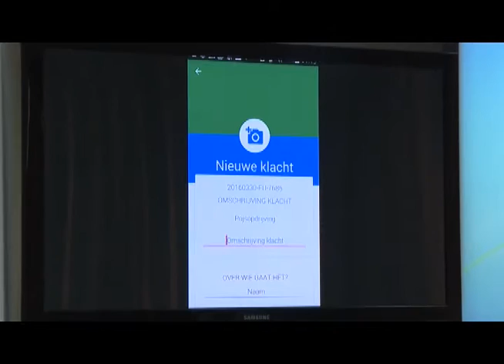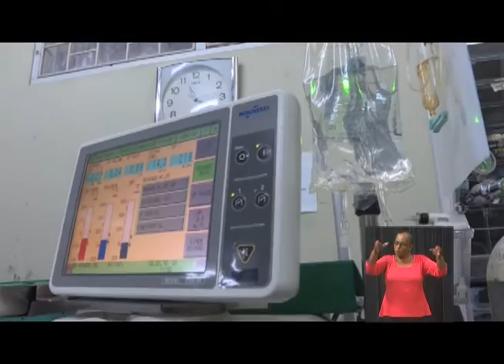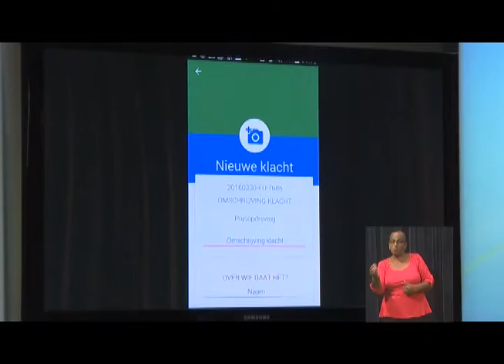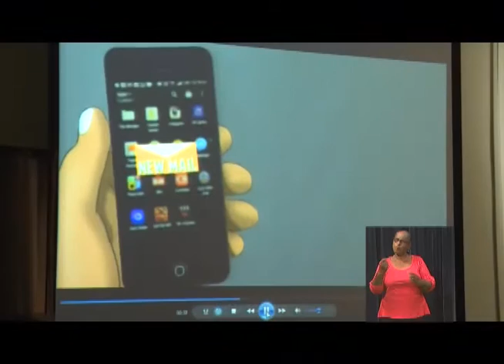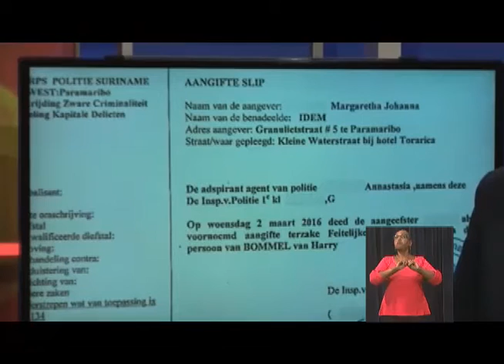LOCAL NEWS 31 mrt 2016